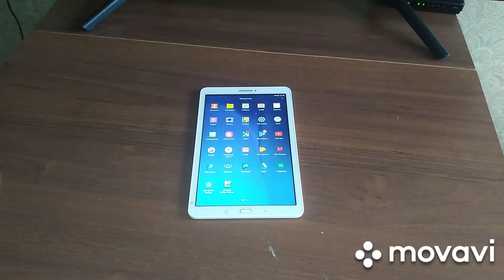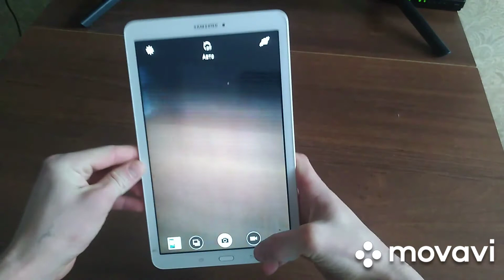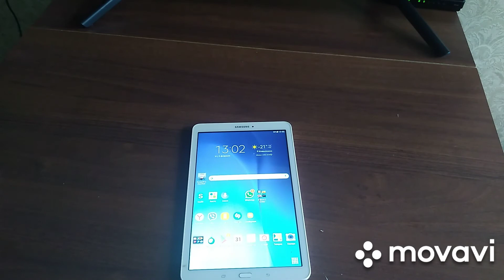ПЛАНШЕТ/ SAMSUNG GALAXY SM-T560/ ОБЗОР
обзор планшета